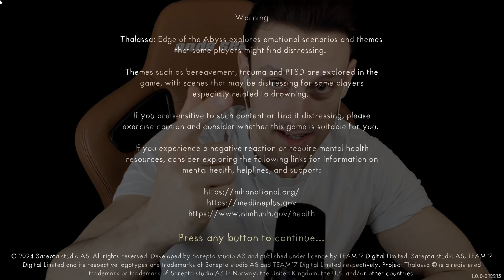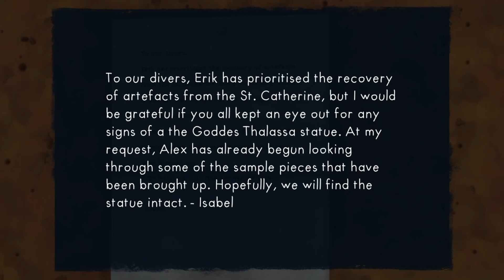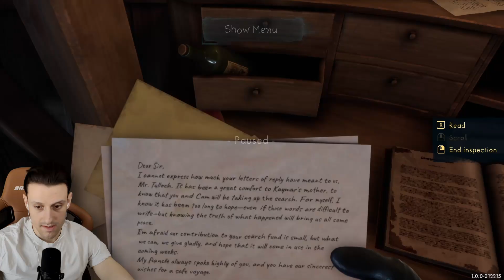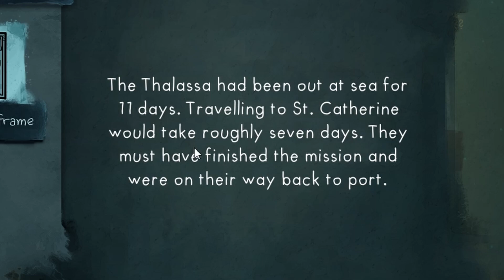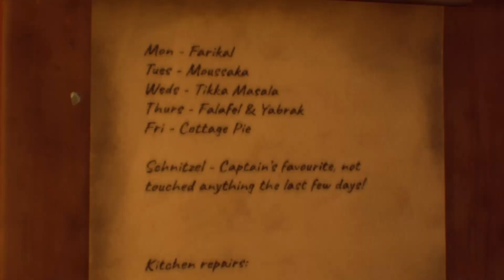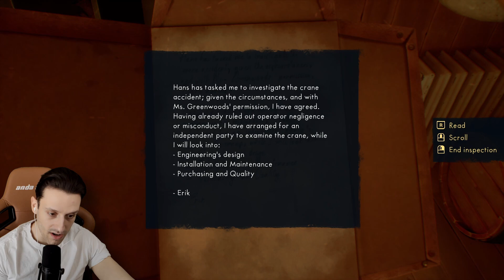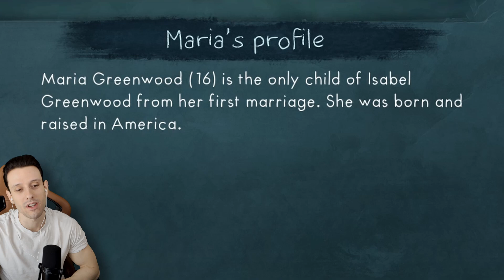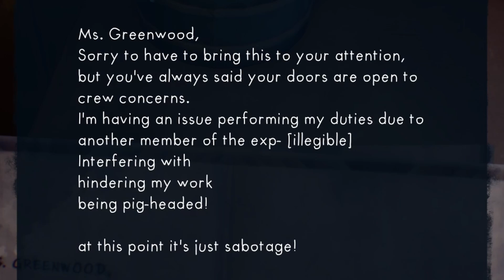I'VE NEVER EXPERIENCED THIS IN A GAME.. Thalassa: Edge Of The Abyss [EPISODE 1]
And tell me what game you wanna see next!

Write in the comments down below which was your favorite part of the video!? And as always...
I LOVE YOU AND IMMA SEE YOU! IN THE NEXT VIDEO! CIAOOOO!